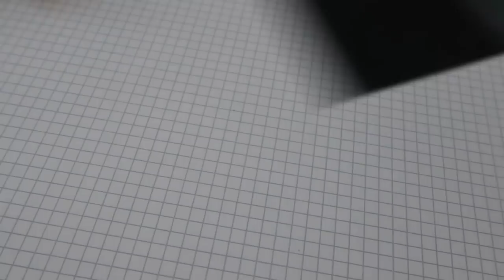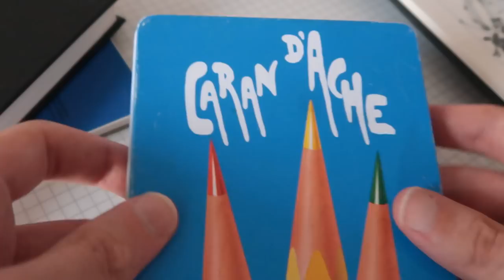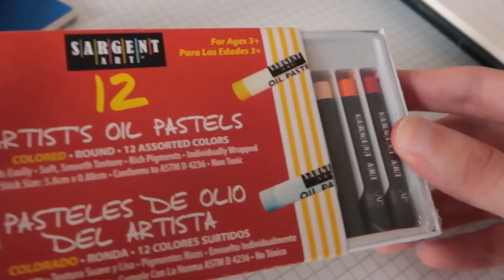MON MATERIEL POUR DESSINER ET FILMER EN VOYAGE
Avant de partir quelques jours en vacances je vous présente le matériel de dessin et de vidéo que j'emporte.

MON MATERIEL DE DESSIN :
- Crayons de couleurs Caran d'Ache
- Carnet Moleskine
- Carnet Canson aquarelle
- Carnet Canson A5

MON MATERIEL DE VIDEO :
- Mon casque

- Mon sac à dos

- WALDEN, ou la vie dans les bois :

1 mois gratuit sur Audible.fr pour écouter vos livres audio :